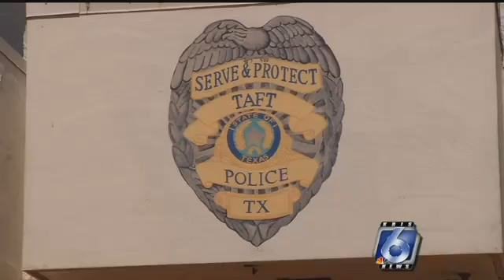Taft cop caught lying on camera , new cop says its ok to lie to convict